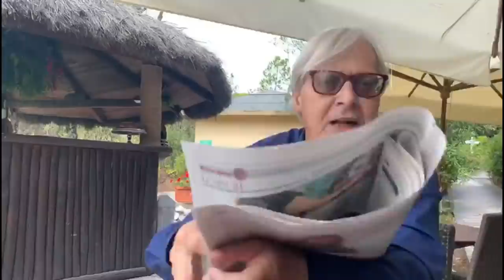Eitan, cure Covid e diritti: la versione di Sgarbi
Prendiamo due casi trattati sui giornali: quello del convegno in Senato sulle cure alternative del Covid e l'altro sul presunto "rapimento" del bimbo Eitan da parte del nonno in Israele. Sul primo punto va detto che in una democrazia è diritto di un parlamentare convocare convegni come preferisce: ma ormai esiste solo una verità unica e non si può neppure dire qualcosa di diverso. Stessa cosa sulla questione del bimbo sopravvissuto alla tragedia del Mottarone: io ho una posizione non allineata. E in questo video vi spiego perché in Italia bisogna ripristinare il libero dibattito che è fondamento la democrazia...

Vittorio Sgarbi, 14 settembre 2021